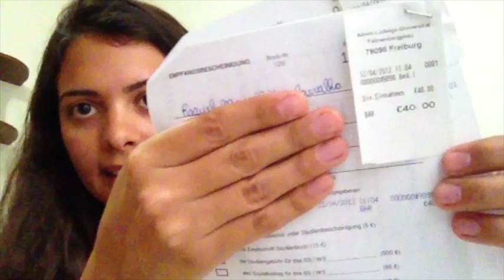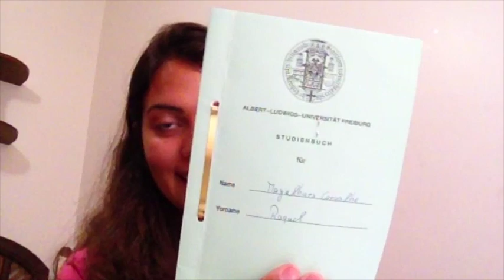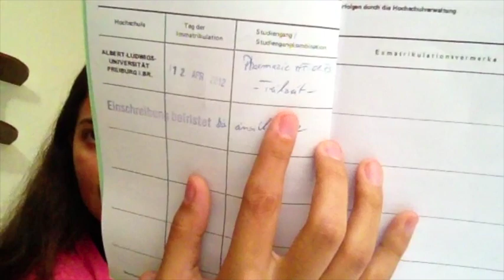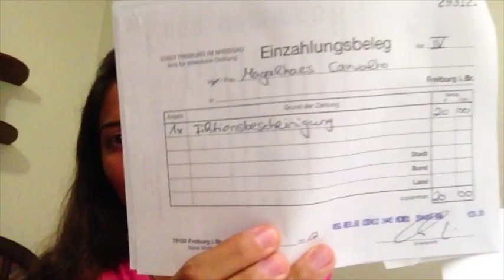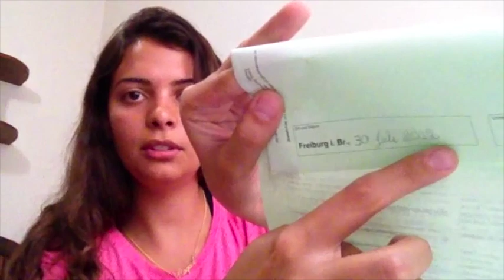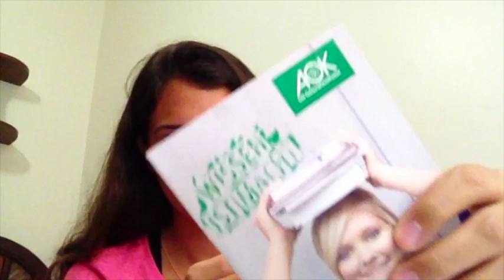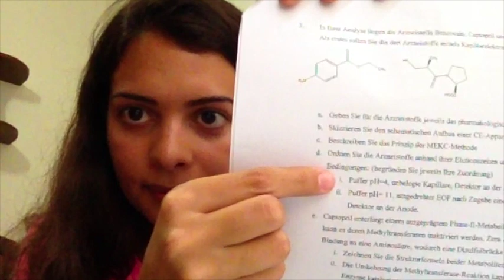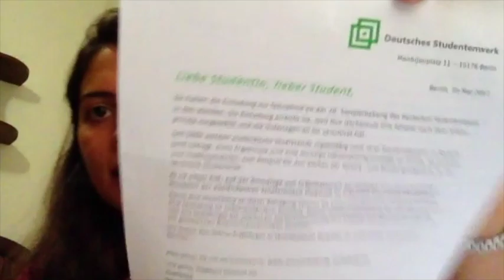N°152 - Doc para permissão de residência estudante e matrícula na uni na Alemanha